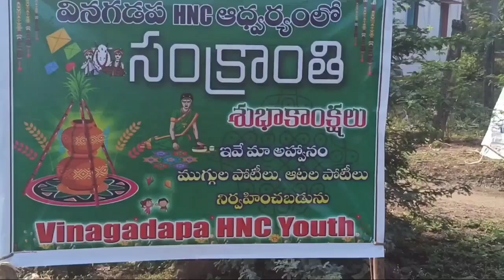sankranti sambaralu#అత్తయ్య వాళ్ళ విలేజ్ లో చాలా సంతోషంగా సంబరాలు జరుపుకున్నాము